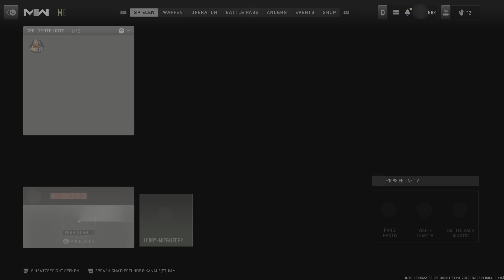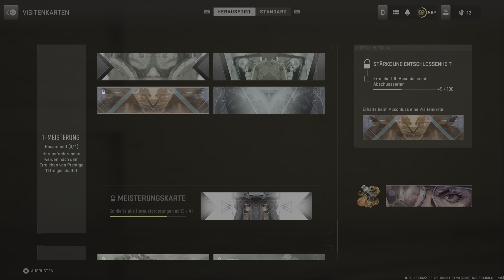Call Of Duty: Modern Warfare 2 - 21 Kills 33 Marken MVP @ Abschuss Bestätigt auf Pelayo's Lighthouse